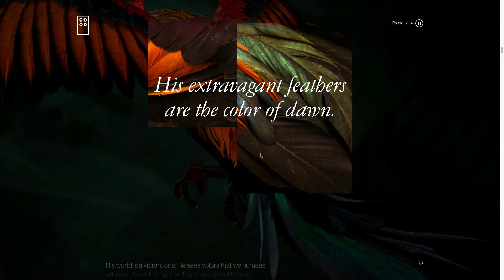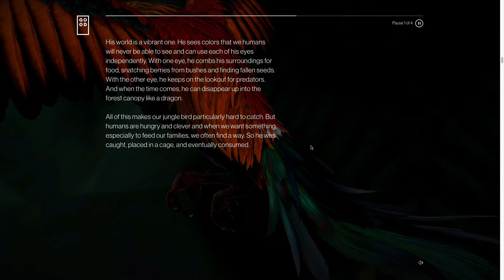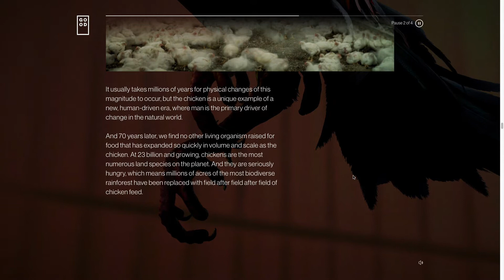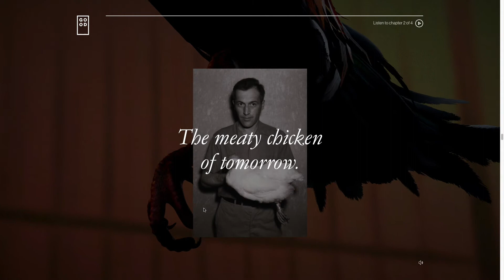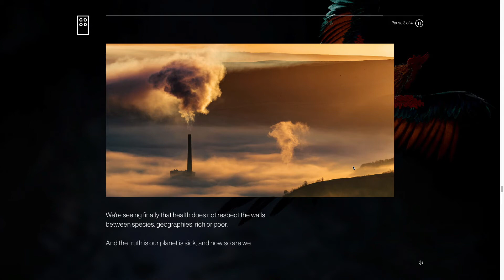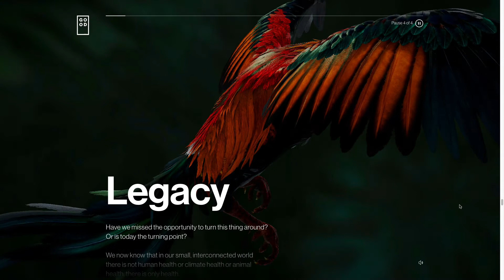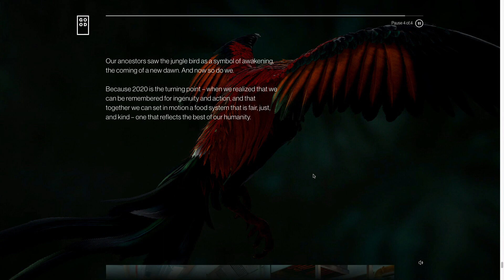GOOD Meat | The future of meat